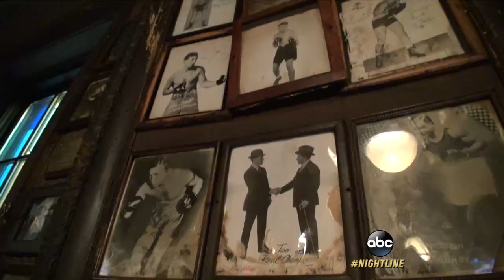Robert De Niro, Sylvester Stallone on Making 'Grudge Match'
They just may be the two greatest fighters in movie history, and now they're settling the score.